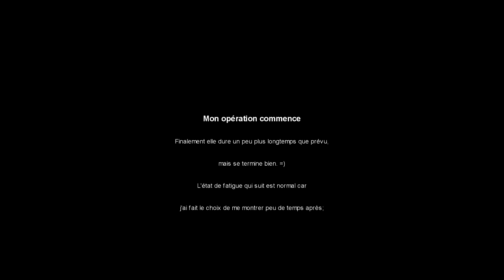La sleeve de Kenzo - Reportage de mon opération VLOG #10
Coucou,
Nous voici déjà à notre 10ème vidéo, et certainement une des plus importantes pour moi, puisque je vous propose de suivre avec moi mon parcours de mon entré à la clinique jusqu'à la sortie.
Bon visionnage.